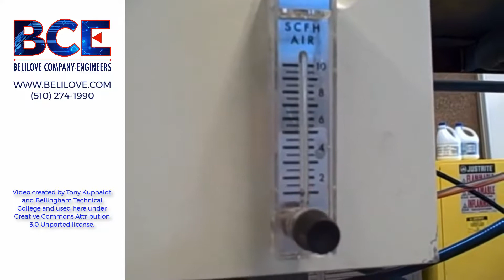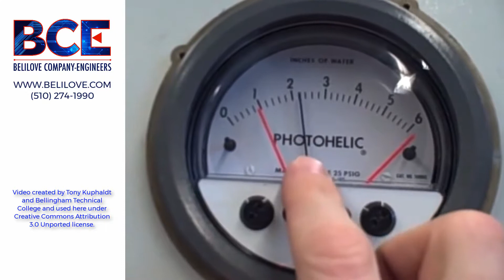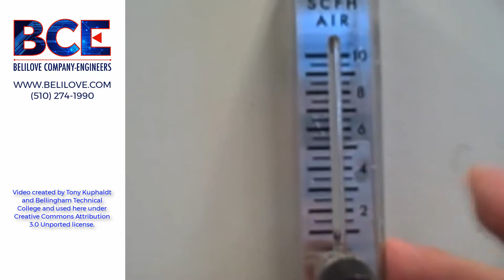Variable Area Flowmeters (aka Rotameters) - How They Work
A rotameter is one particular type of variable area flowmeter that measures flow by varying the cross-sectional area a fluid or gas travels through in a closed tube.

Advantages
* Requires no external power.
* Is a simple device that can be easily manufactured out of inexpensive materials.
* Linear scale.
* The clear glass tube is resistant to thermal shock and chemical reaction.

Disadvantages
* Must be mounted vertically, with designated top and bottom, and with the fluid flowing from bottom to top.
* Graduations on a given rotameter are only accurate for a given substance at a given temperature. Separate rotameters must be used for fluids with different densities and viscosities, or multiple scales on the same rotameter must be used.
* Resolution is relatively poor and gets worse near the bottom of the scale.
* Oscillations of the float and parallax lend to reduced accuracy.
* Difficult to automate - primarily a manual / visual device.